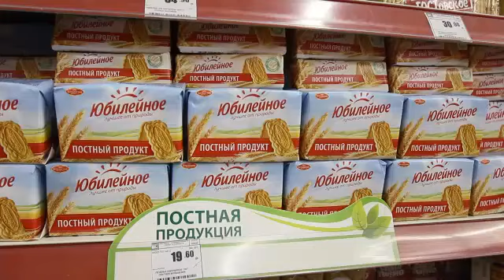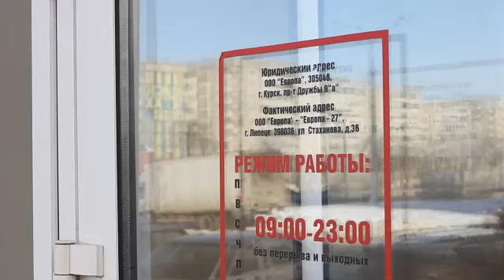Супермаркет «Европа 27» лучшее предприятие розничной торговли 2013г